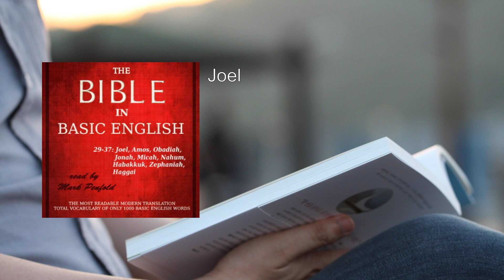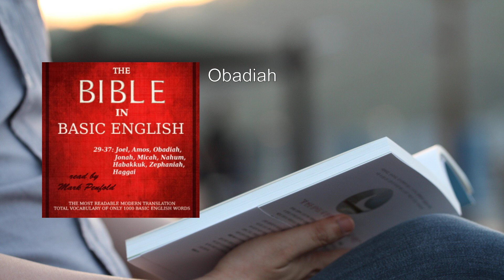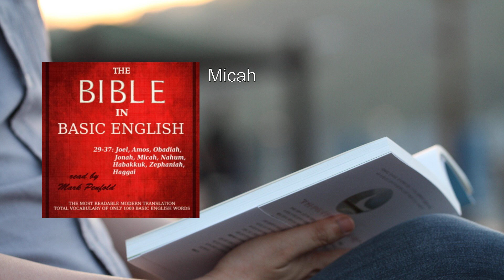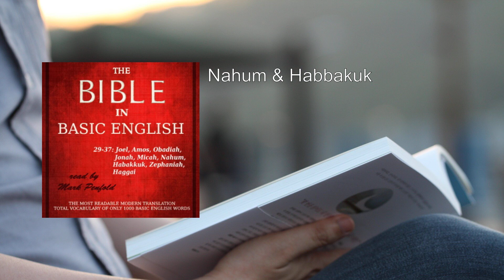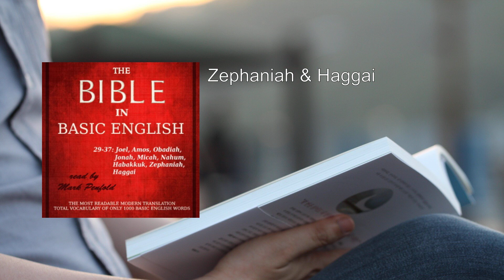Bible (BBE) 29-37: Joel, Amos, Obadiah, Jonah, Micah, Nahum, Habakkuk, Zephaniah, Haggai 🥇 By Bibl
Bible (BBE) 29-37: Joel, Amos, Obadiah, Jonah, Micah, Nahum, Habakkuk, Zephaniah, Haggai. By Bible in Basic English FULL Audiobook
Here's a concise summary of the Bible (BBE) 29-37, which includes the books of Joel, Amos, Obadiah, Jonah, Micah, Nahum, Habakkuk, Zephaniah, and Haggai:

1. Joel:
   - Joel prophesies about a locust plague and calls for repentance.
   - He foretells the outpouring of the Holy Spirit and the Day of the Lord.

2. Amos:
   - Amos condemns social injustice, idolatry, and false worship.
   - He warns of impending judgment and emphasizes the need for righteousness.

3. Obadiah:
   - Obadiah delivers a message against Edom, a nation that mistreated Israel.
   - He predicts Edom's downfall and restoration for Israel.

4. Jonah:
   - The famous story of Jonah and the great fish.
   - Jonah's reluctant obedience to God's call to preach repentance in Nineveh.

5. Micah:
   - Micah exposes corruption, oppression, and false prophets.
   - He points to Bethlehem as the birthplace of the Messiah.

6. Nahum:
   - Nahum prophesies the fall of Nineveh, the capital of Assyria.
   - God's justice and sovereignty are central themes.

7. Habakkuk:
   - Habakkuk questions God's justice in the face of evil.
   - God's response emphasizes faith and trust.

8. Zephaniah:
   - Zephaniah warns of the coming Day of the Lord.
   - He calls for repentance and promises restoration for the remnant.

9. Haggai:
   - Haggai encourages the rebuilding of the temple in Jerusalem.
   - He emphasizes obedience and God's presence.

The Bible in Basic English translates these prophetic books using a simplified vocabulary of around 850 English words. It aims to make the Scriptures accessible to non-native speakers and serves as an international auxiliary language.

For more detailed exploration, you can listen to the LibriVox recording of these books, read by Mark Penfold . Additionally, the Minor Prophets play a crucial role in the Hebrew Bible, collectively providing insights into God's character, justice, and redemption .

Feel free to explore these texts further, and may they inspire reflection and understanding. 📖🙏.
More: Joel, Amos, Obadiah
Jonah, Micah, Nahum
Habakkuk, Zephaniah, Haggai

00:00:00 Joel
00:12:38 Amos
00:41:06 Obadiah
00:45:17 Jonah
00:53:22 Micah
01:11:36 Nahum & Habbakuk
01:29:39 Zephaniah & Haggai